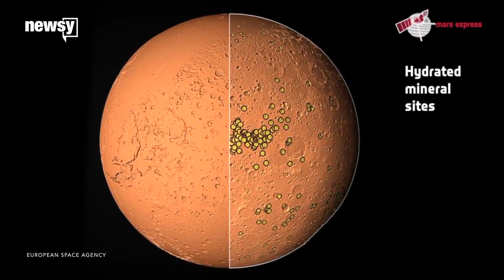Scientists want to be sure of lake on Mars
Scientists think they've detected a sub-glacial lake around one of Mars' polar caps, but nobody's actually seen it yet.